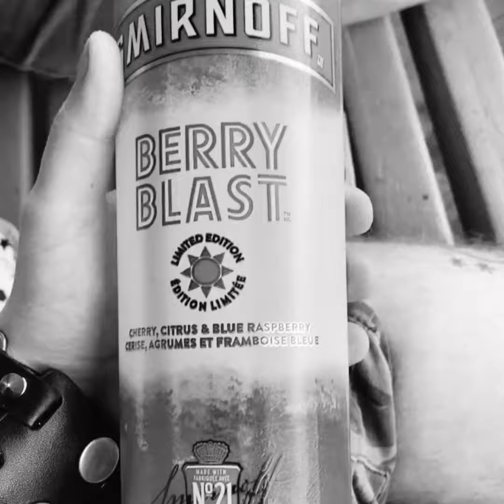Wolfie - Une bouteille pour le Dj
Yo, c’est moi. Qui ça? Hey écoute, c’est pas important.
Toutes mes tunes sont pareilles. Aha!
Ta mère c’est un perce-oreille. Aha!
Jésus y’a dit “lâche jamais ta bouteille”. Aha!
HEY LE GROS! Jésus y t’a dit “lâche jamais ta bouteille”.
Jésus et Marie et Joseph y font un tour au soleil.
La bouteille de whiskey pis la bouteille de fort.
On s’en fout c’est qui qui la paye parce que ça goute fort.
Ça goute fort, ça fesse fort pis ca fait vomir fort.
Une bouteille pour le Dj, ça c’est fort.